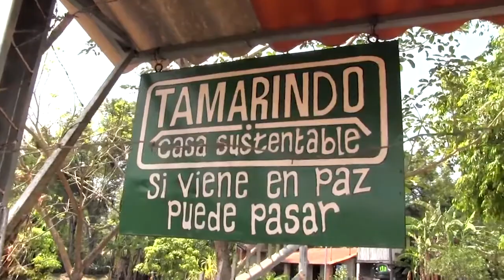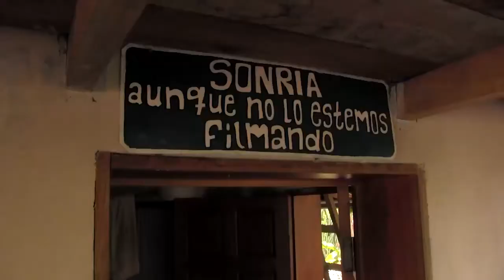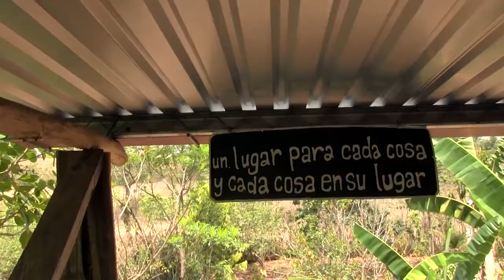Conoce Tamarindo, la casa sustentable